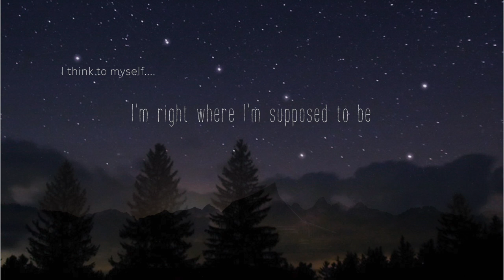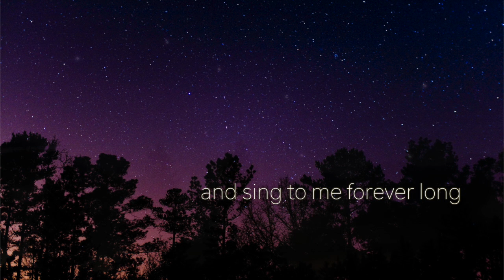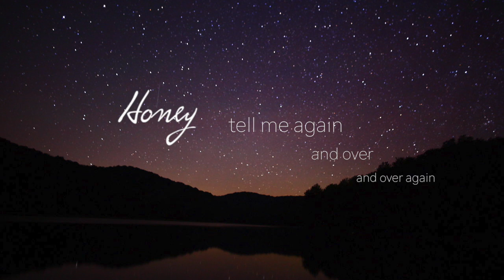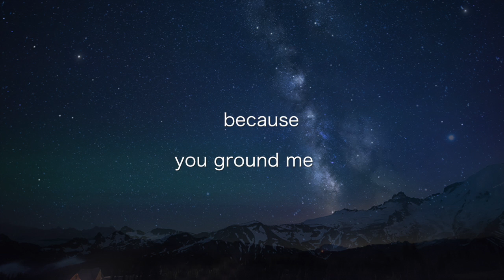Lizzie Sider - Summer Love Song (Official Lyric Video)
SUMMER LOVE SONG

Music & Lyrics by Lizzie Sider

Opening track of the Hallmark Movies & Mysteries original movie, "A Time To Dance" in 2016.

The roof of the car
You and me and the stars
A new constellation with each beat of our hearts takes flight
The sky never looked so bright

The chill of the air
You stroking my hair
I think to myself I’m right where I’m supposed to be
Here with you and you with me

Honey, tell me again, and over and over again
How you love me
And can you repeat the words that you speak
Because you ground me
And safe in your arms is where I belong
And sing to me forever long
Our summer love song

I may never find
The reasons of my mind
But feelings deep inside tell me I need you
Funny what two hearts can do

Through days of sun and snow
Or what the future knows, you’ll always be mine
A chapter frozen in time

Sing to me forever long